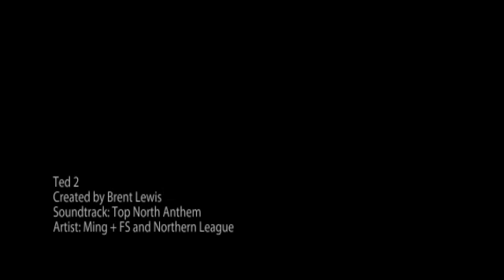Ted 2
Hip Hop